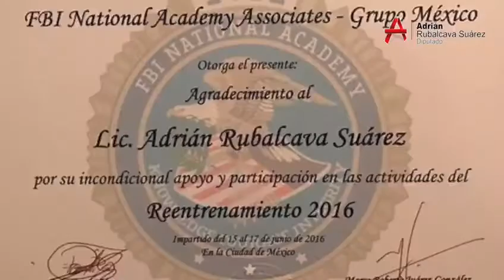Adrían Rubalcava | Actividades 15 al 18 de noviembre | ALDF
Les comparto este video con una síntesis de algunos eventos sobresalientes en los que participé esta semana